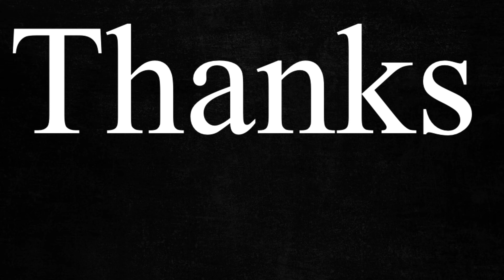Irritating People 😂 | Teddy Bear Prank and Dance🕺 2GudTeddy | Teddy bear in Visakhapatnam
Irritating People 😂 | Teddy Bear Prank Bakchodi and Dance 🕺| 2GudTeddy Teddy bear prank in Visakhapatnam

And share with friend 🙏🙏
Next video RK beach coming soon 🎥

your query 👉
Teddy bear prank in Visakhapatnam
Teddy bear prank in gopalpatanam
funny, comedy, troll, lol, laughing, pranks, India pranks, Backchodi pranks,